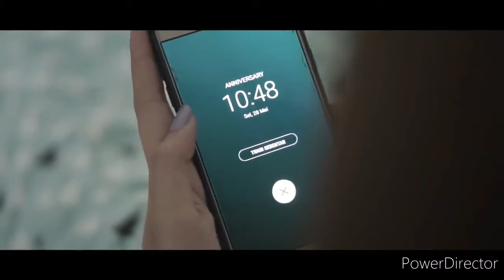Rasa Rindu Original Song.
Drevi Tamedia